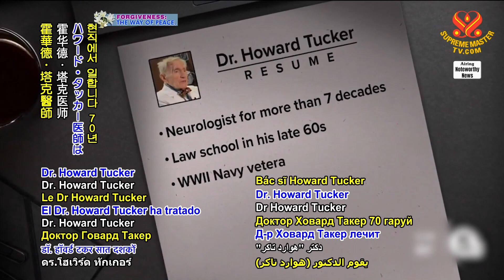1788 NWN 5 100 year young neurologist from United States still sees patients and teaches 1080p